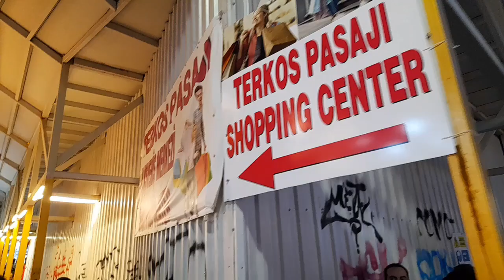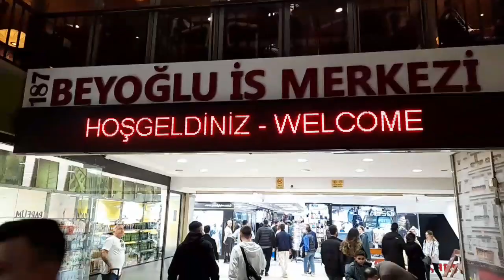cheap shopping and fake market in Istiklal street/Nov 10, 2022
Istiklal Street in Istanbul is very popular among tourists. All clothing brands are available in this street, but in this video we see places for cheap and economical shopping. Please share your opinion with me.
terkos pasaji
beyoglu is merkezi
atlas pasaji